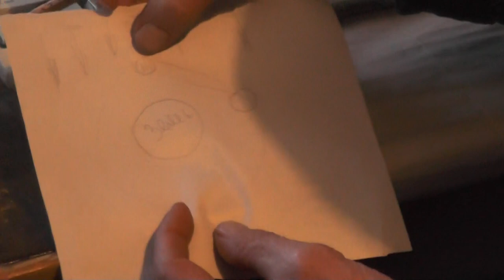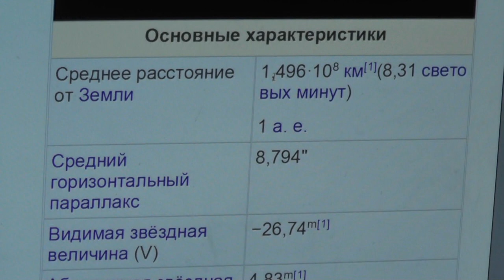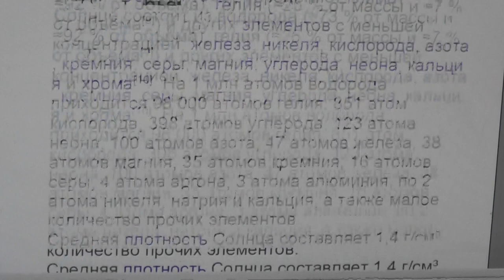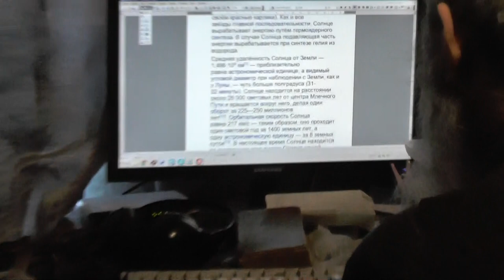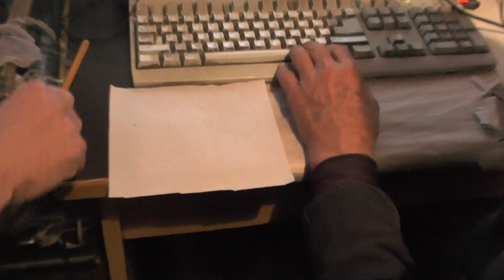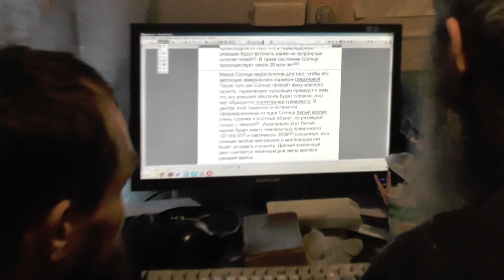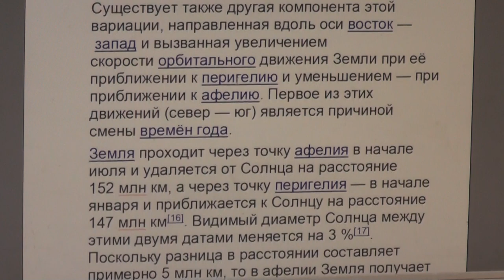№1. Рассуждения о второстепенном – о космическом устройстве Вселенной.. 19.. 01. 2017